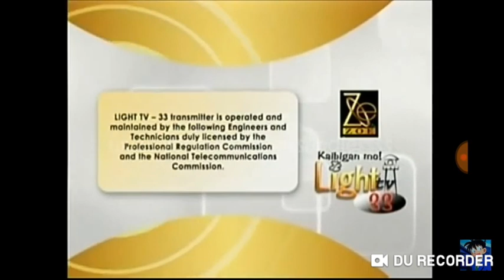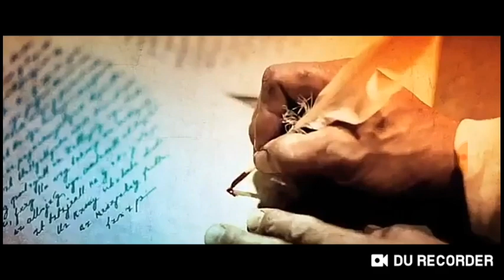ZOE TV - Light TV 33 Sign off (March 01, 2014)